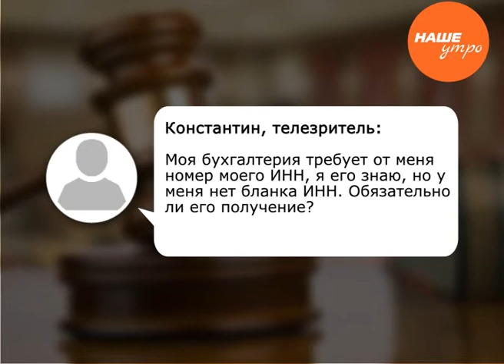Зачем нужен ИНН?